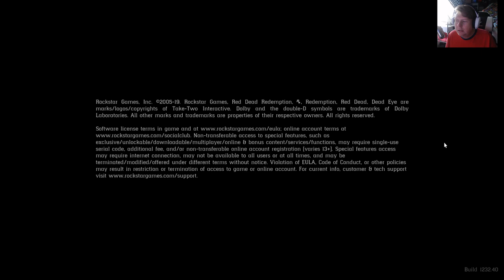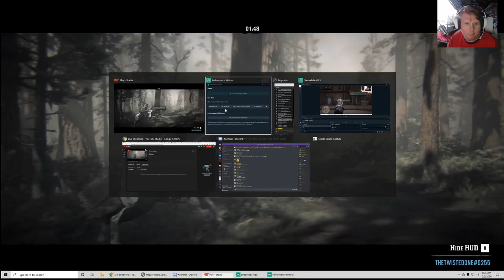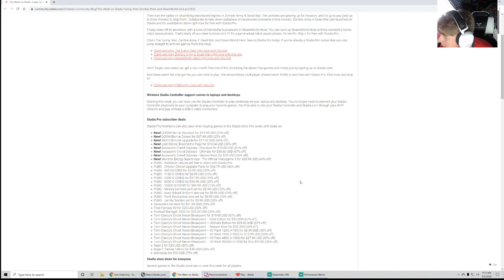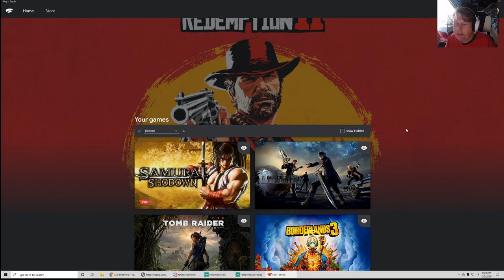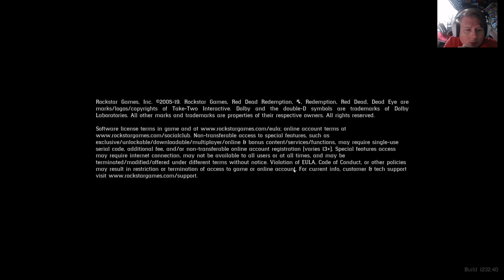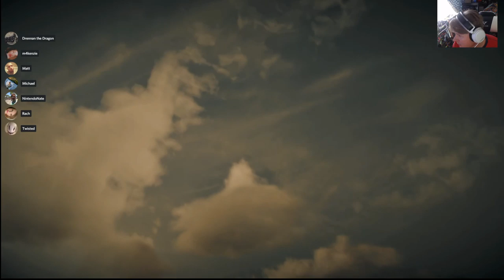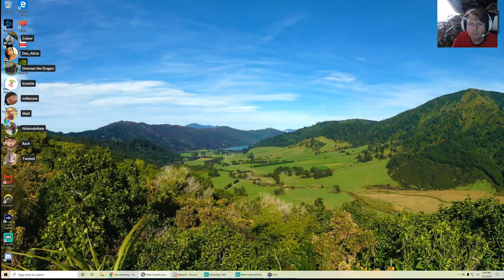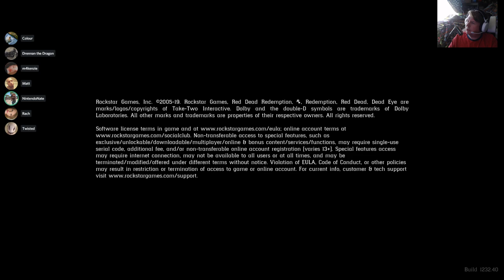Red Dead 2 Stadia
My name is is Nate or Nathan!
Even though i started off play Nintendo games as a kid, i am now fully immerse in cloud gaming with Google Stadia!